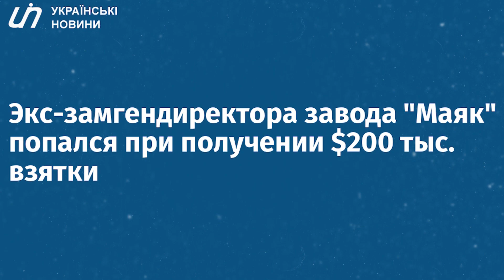Хлопаю СТОЯ! В Украине Арестован очередной Чиновник - Зеленский РВЕТ И МЕЧЕТ!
tylerpro1